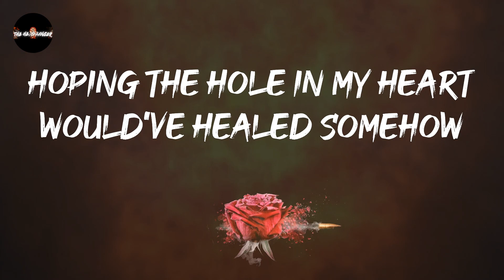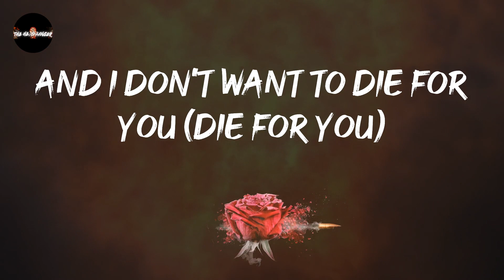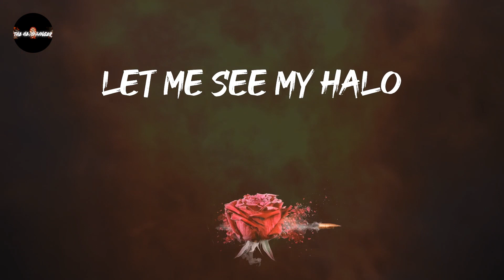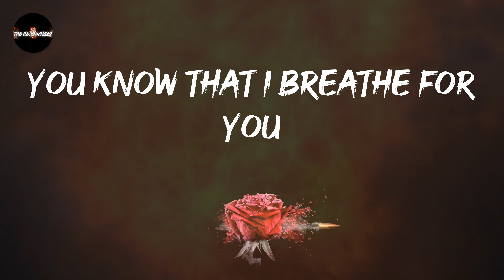Bring Me the Horizon - DiE4u (Lyrics) | You know that I'd die for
Bring Me the Horizon - DiE4u (Lyrics)
Turn this way up: DiE4u - Bring Me the Horizon

DiE4u - Bring Me the Horizon lyrics:
You know that I'd die for
I cry for
You know that I'd die for you
You know that I breathe for
I bleed for
You know that I breathe for you
Let me see my halo
Even though it's painful
I'm prepared to lose
I'd cry for
I keep holding my breath for a miracle
Hoping the hole in my heart would've healed somehow
Feeling so fucking close to the edge right now
You know you're everything I hate
I wish I could escape
But you know I would die for you
I'd cry for
I'd bleed for
I'd cry for
'Cause I've died inside
A thousand times
But still I kill myself for you
'Cause the truth of it
You could slit my wrists
And I'd write your name in a heart with the hemorrhage
Got me so fucking close to the edge right now
You know it's you I need to kick
You make me feel like shit
And I don't want to die for you (die for you)
I'd cry for
I bleed for
I'd cry for
This isn't love
This is a car crash
This isn't love
This is a blood bath
This isn't love
This is a sentence
It's a bullet in the head
This isn't love
This isn't love
This isn't love
So pull the trigger
I'd cry for
You know that I'd die for you (I'd die for you)